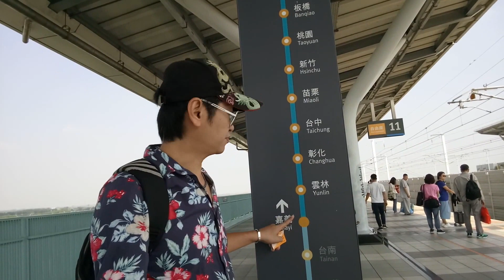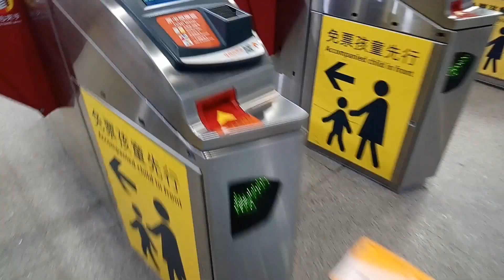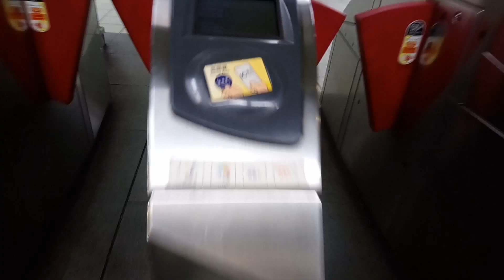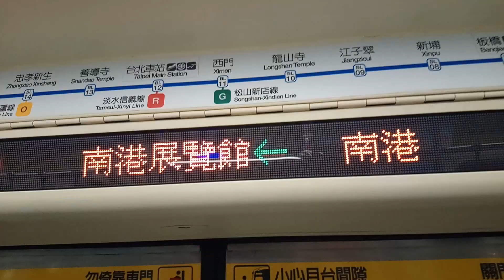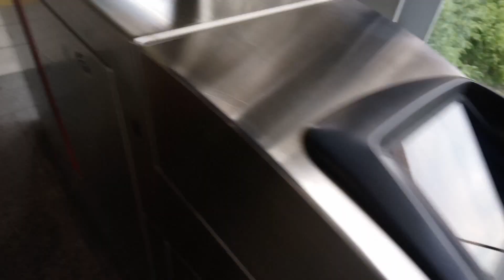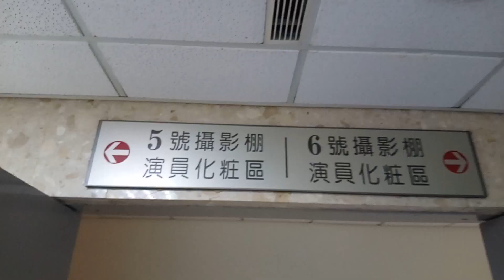白同學密密行程？（北漂青年深入虎穴）實況轉播【正土雞仔粉絲們一起來灌爆它吧！】台灣高鐵／台北捷運 Taipei life 白同學日常生活．白同學DIY教室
～～～粉絲們11月1日晚上22：00 請根我來～～～東森財經57台
看白同學精彩的（土雞仔片）